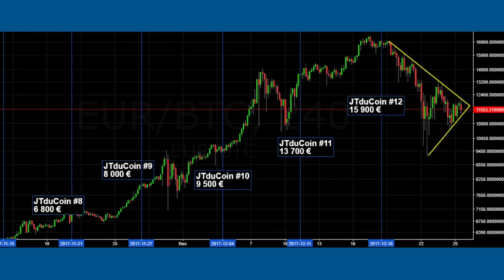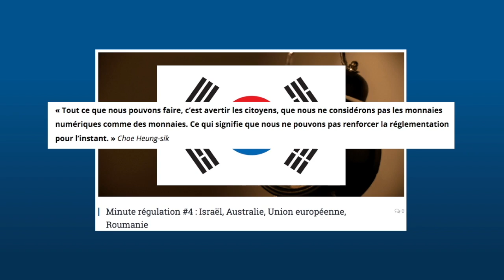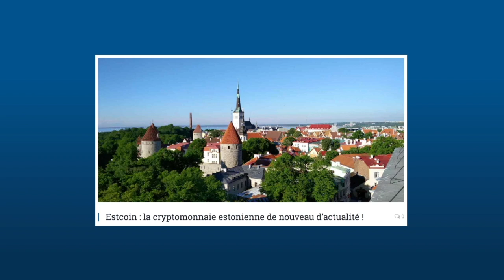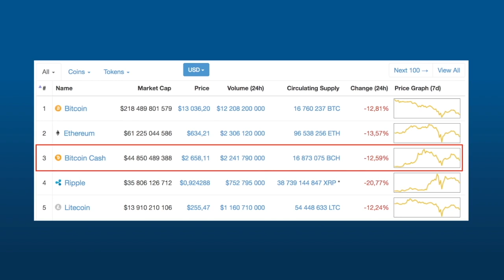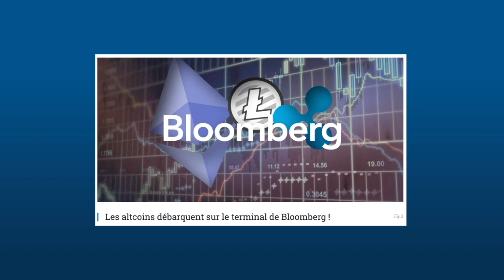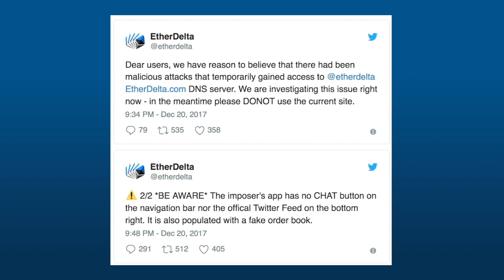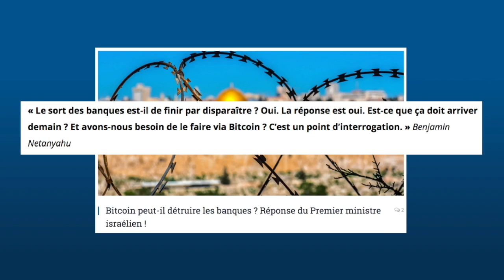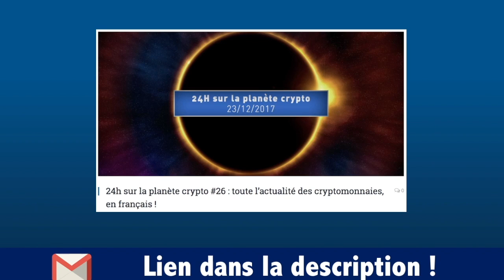JTduCoin #13 - Joyeux crypto noël !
- États-Unis : mise en vente de plus de 510 bitcoins confisqués

- Estcoin : la cryptomonnaie estonienne de nouveau d’actualité !

- Charlie Lee : le fondateur de Litecoin se débarrasse de ses LTC !

- Bitcoin Cash arrive sur Coinbase et GDAX : +200% !

- Thomson Reuters Eikon ajoute Bitcoin Cash à sa plateforme

- Les altcoins débarquent sur le terminal de Bloomberg !

- Goldman Sachs : la banque de Wall Street préparerait une plateforme de trading crypto

- NYSE Arca (ICE) : la bourse demande la validation de deux ETF Bitcoin

- IOTA : un (vrai) partenariat avec Robert Bosch Ventura Capital

- Bitcoin : qu’est-ce qu’un contrat à terme ?

- Corée du Sud : la plateforme Youbit déclare faillite après un nouveau piratage

- Danemark : un tueur à gages payé en bitcoin pour éliminer son compagnon

- Cybercriminalité : un homme se fait voler 1,8 million de dollars en ethereum après s’être fait kidnapper

- Winklevoss VS Jamie Dimon : les jumeaux lancent un défi à Jamie Dimon

- Bitcoin peut-il détruire les banques ? Réponse du Premier ministre israélien !